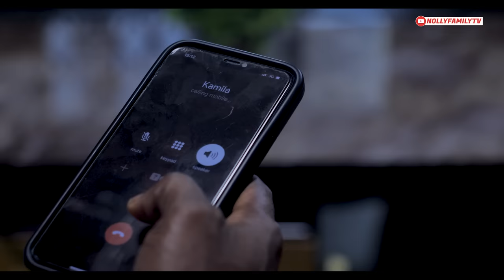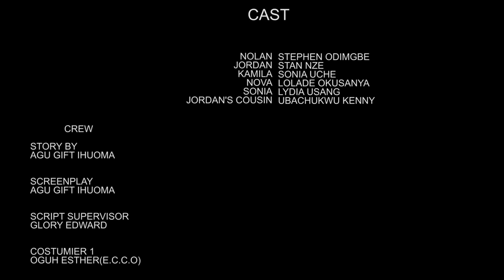PERFECT DATE (New Movie) Sonia Uche, Stan Nze, Flashboy, Lolade 2023 Nigerian Nollywood Movie